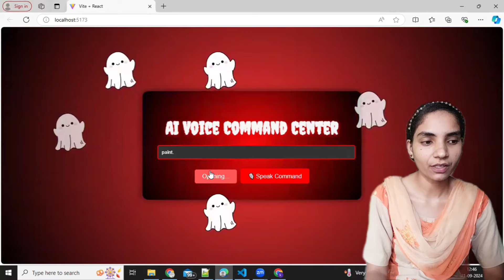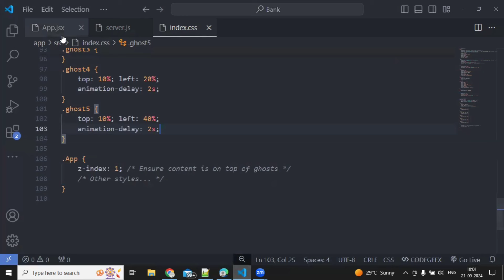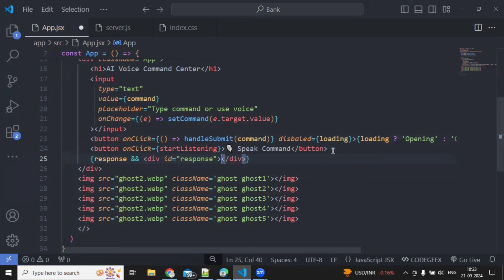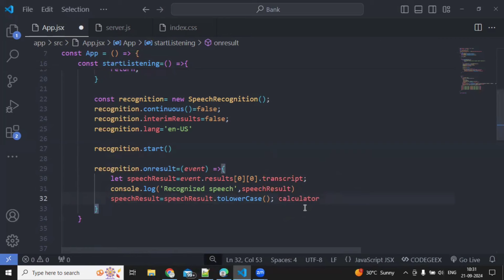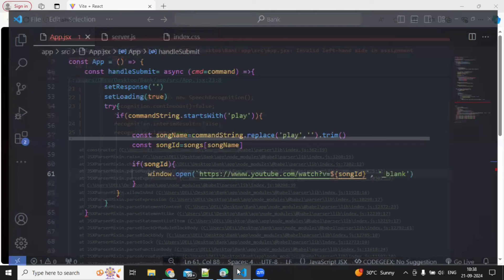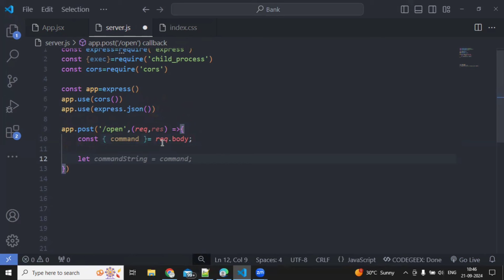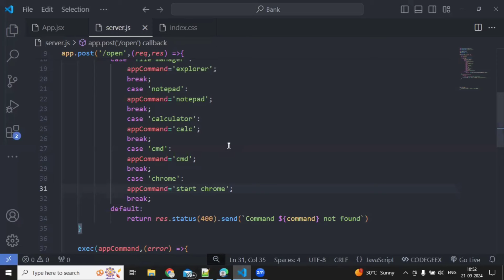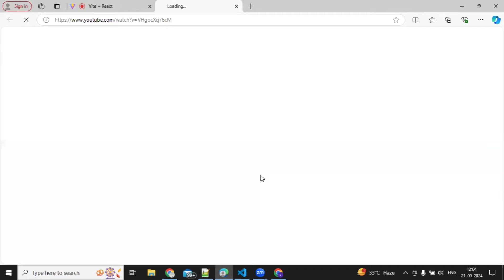AI Assistant Like Alexa Using Reactjs and Expressjs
My AI Assistant Like Alexa Using Reactjs and Expressjs